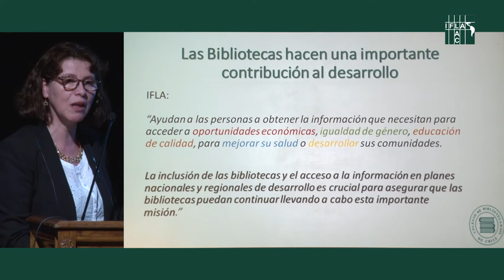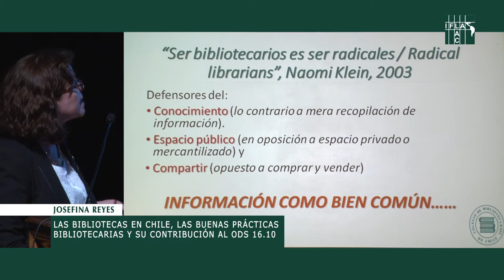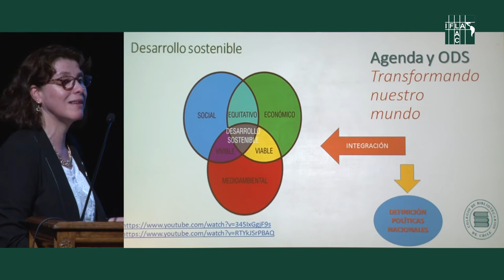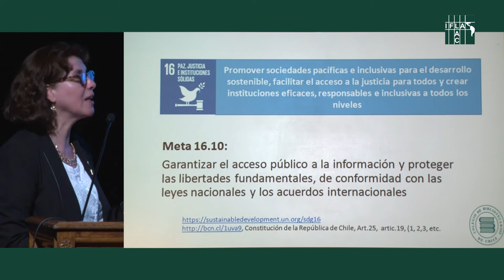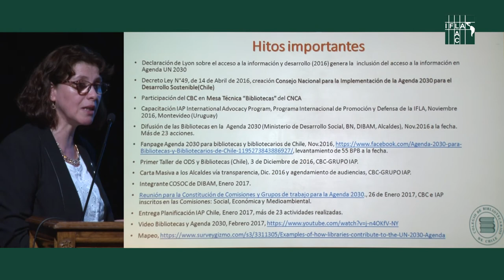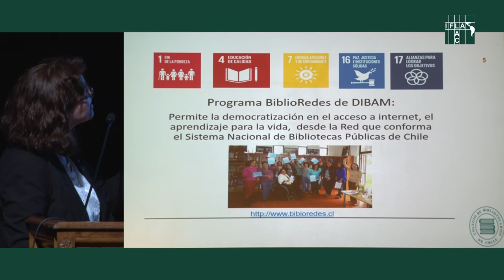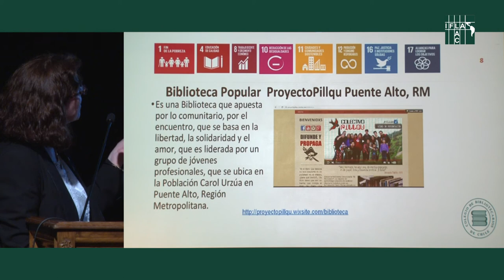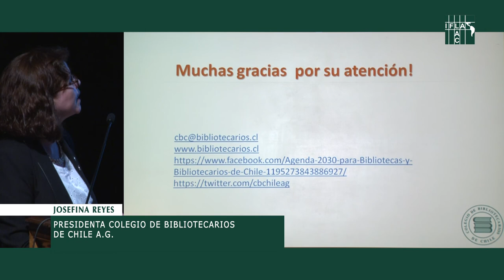Las bibliotecas en Chile, las buenas prácticas bibliotecarias y su contribución al ODS 16.10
Presentación pertenece al al Seminario Internacional "Las bibliotecas, las actividades de defensa y la implementación de la Agenda 2030", organizado por la Biblioteca del Congreso Nacional (BCN), la Biblioteca Nacional y la DIBAM, al alero de la Sección América Latina y el Caribe de la Federación Internacional de Asociaciones de Bibliotecarios y Bibliotecas (IFLA). En Seminario Internacional "Las bibliotecas, las actividades de defensa y la implementación de la Agenda 2030", organizado por la Biblioteca del Congreso Nacional (BCN), la Biblioteca Nacional y la DIBAM, al alero de la Sección América Latina y el Caribe de la Federación Internacional de Asociaciones de Bibliotecarios y Bibliotecas (IFLA).
Expone: Josefina Reyes Presidenta Colegio de Bibliotecarios de Chile A. G.